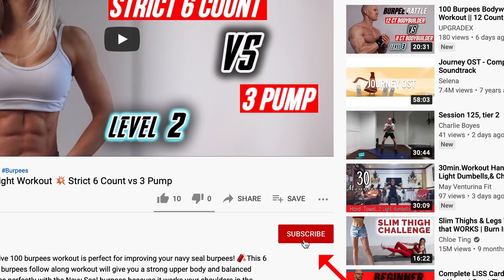20 min Bodyweight EMOM 🔥 Crossfit Workout At Home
Are you ready for a CROSSFIT workout? Because this is the toughest and most demanding bodyweight EMOM workout you will find 🔥 Do this super effective EMOM to burn calories and build strength, no equipment is needed so absolutely perfect to do at home!

⏱ TIMESTAMPS

00:00 Intro exercises
00:30 Round 1
05:30 Round 2
10:30 Round 3
15:30 Round 4
20:35 Outro

📒 EMOM Workout Notes and Info 📒

✘ No equipment is needed so this follow-along workout is perfect to do at home

- Every Minute On The Minute
- 5 different exercises
- 4 Rounds

▶ Exercises

1) 12 Count Bodybuilder Burpee
2) Lateral Skips
3) D. Bug
4) Navy Seal Burpee
5) Jump Rope

Level 1 Beginner
Level 2 Intermediate
Level 3 Advanced

Which level can you survive?

⚡Perform this workout three times a week to boost your cardio and get some functional training in too. As all the movements are very useful in everyday life.